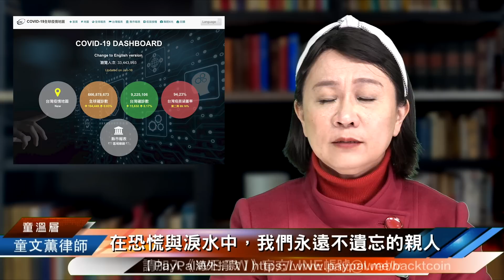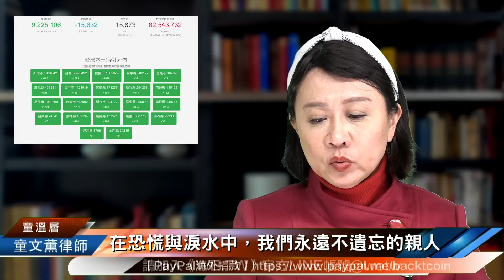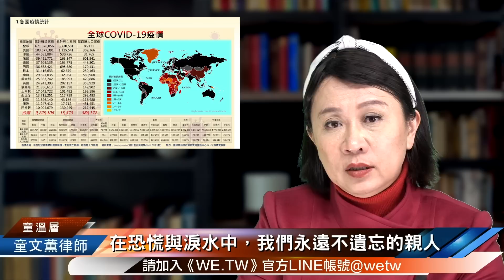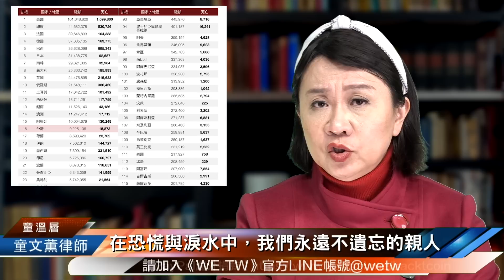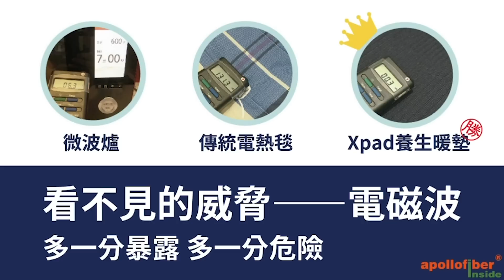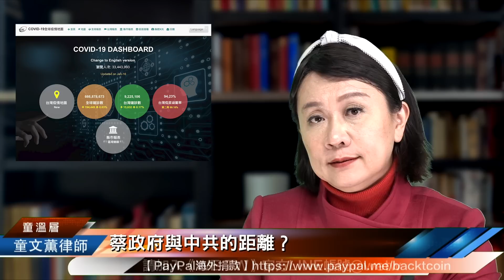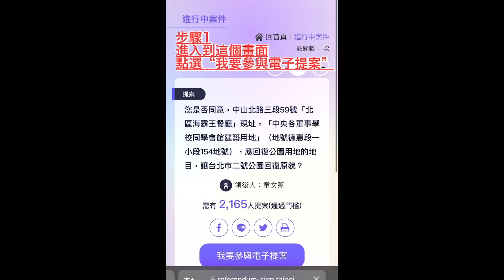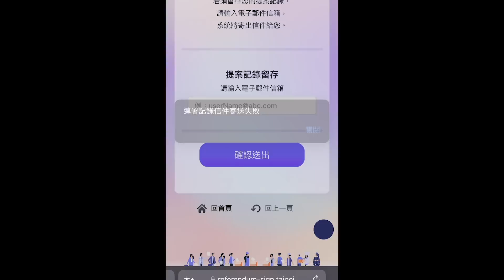「那逝去的三年」在恐慌與淚水中，我們永不遺忘的親人｜2023.01.19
在恐慌與淚水中，我們永不遺忘的親人
蔡政府與中共的距離？

方法二：實體紙本鬥士，直接簽名寄回，提案書紙本下載連結(內附範例參考)：
填寫完畢後，請郵寄至
100台北市中正區南昌路二段188號11樓
童文薰律師收

這裡有「童文薰律師的傳送門」，認識她，分享她的市政規劃、政見，還有我們不同系列的戰報 、文宣。歡迎下載轉傳！
讓我們一起用力呼吸，看見奇蹟！Change never changes！